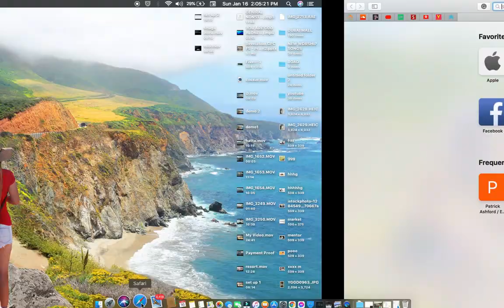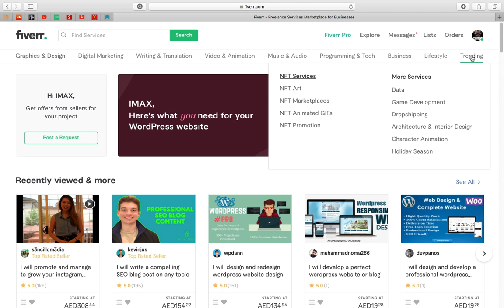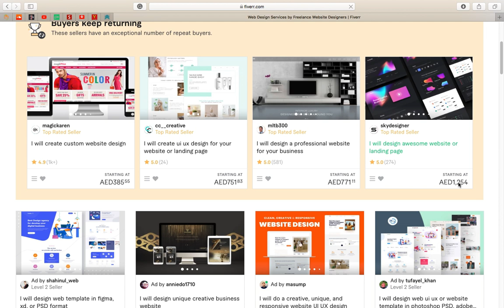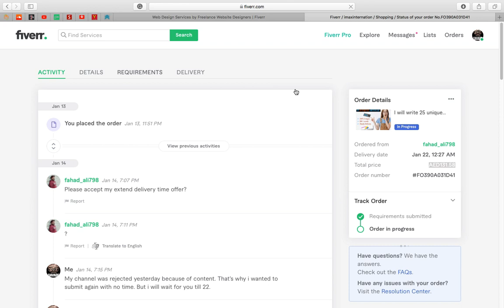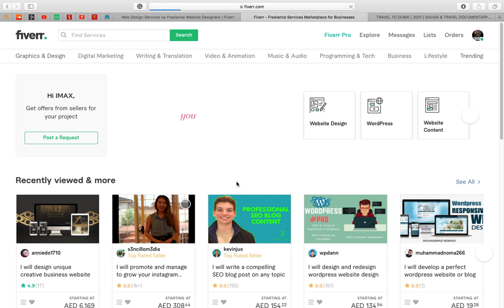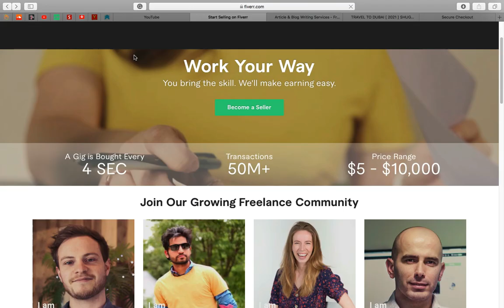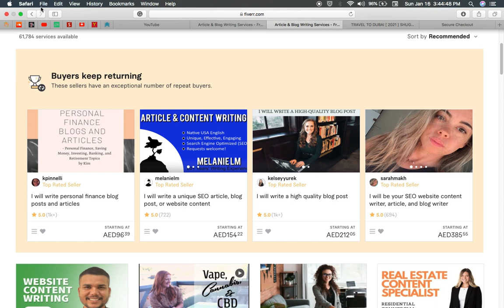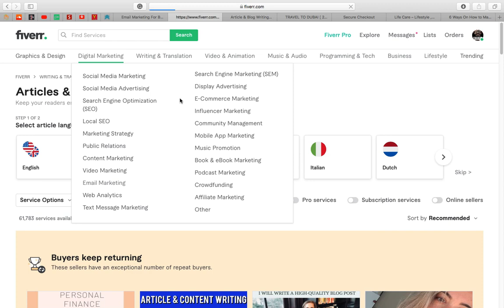Earn passive money online in Uganda with proven proof 2022. Make 3,000,000 + Ugx in just 30 days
I teach my people how to make money online in Uganda with proven proof. I do full research on different content before I upload it on my channel. With Fiverr, You can earn more than $1000 monthly. Grab your smartphone with the internet and start making huge money on this platform.

Join my telegram money making group to learn more strategies

Our new website blog on how to make money online. Learn new strategies...

Heath Life Care service. We help people by providing different content on weight loss, weight gain, pressure, depression, nutrition, beauty, and fitness.

Send me SMS on my email